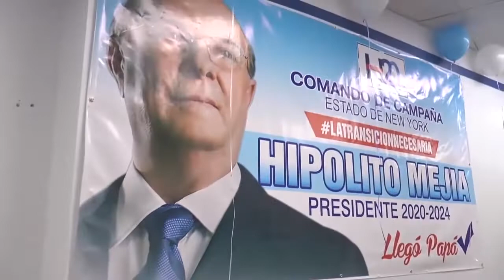H20 Inaugura Local en Queens.